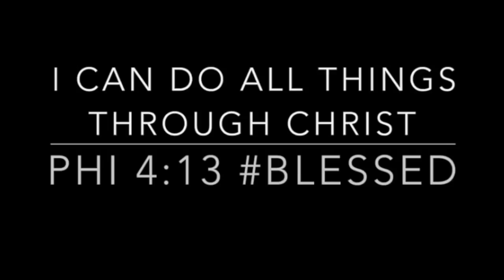FRAGRANCES FOR THE GYM | FRESH & CLEAN PERFUMES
🔅Want to write me or send me something:
23890 Copper Hill Drive
    Suite 762

🍒Fragrances Mentioned:
▶︎ Chanel Chance
▶︎ Tom Ford
▶︎ Dolce & Gabbana

📌Purchased online form
The Cosmetics Company Store
Goggle for locations...
TF Fleur De Portofino
TF  Mandarino Di Amalfi

📌Purchase from Sephora

Purchase for Nordstrom's

☀️My Summer favorite fragrance
Tom Ford

🌸 Favorite Spring Fragrance